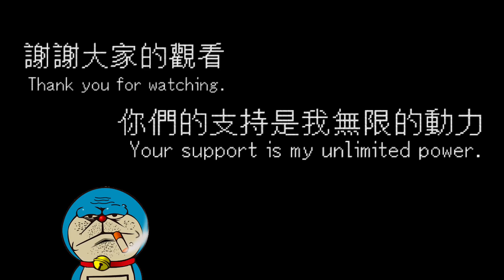【傳說對決筱清】從天而降的禁忌掌法！全輸出卻比坦克硬 來幾個我尻幾個！留一句給我的話抽史詩級造型送給你們！Arena of Valor Gameplay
想要抽史詩級造型的玩家們 12/13晚上23:59前 留言滿25位
3.追蹤我的IG
4.這部影片下方按個喜歡
5.分享我的頻道給你朋友

完成以上就可以抽史詩級造型喔!!!

✨為了你們我每天都會努力上傳新影片 ✨ Σ（゜ロ゜;）

縮圖：網路擷取

Hyu黃帝 傳說對決實戰解說